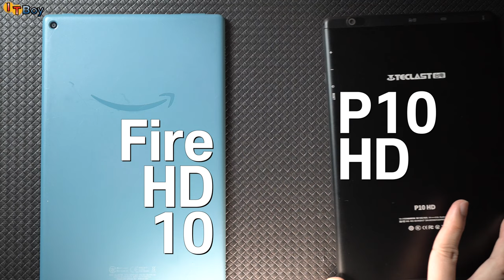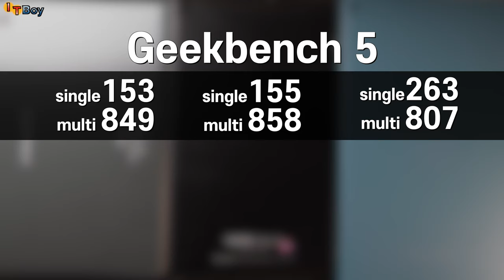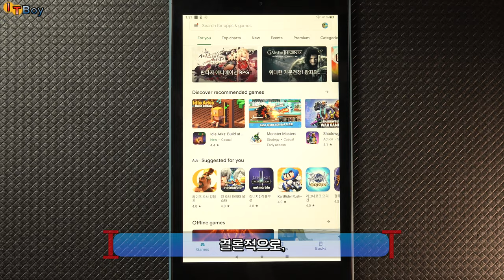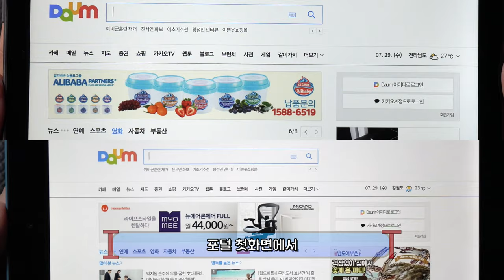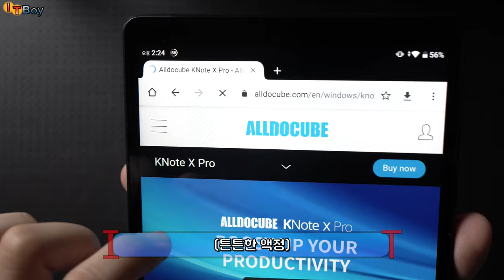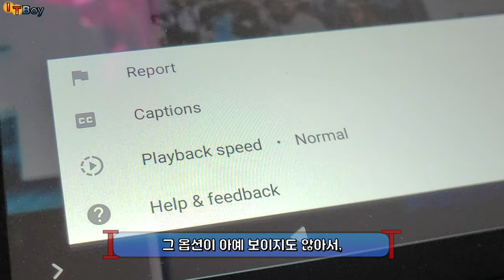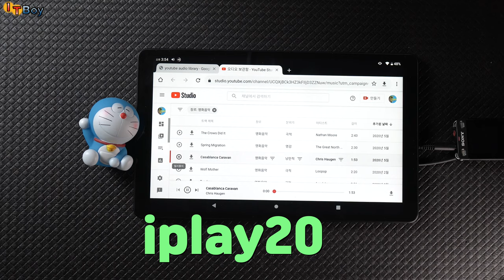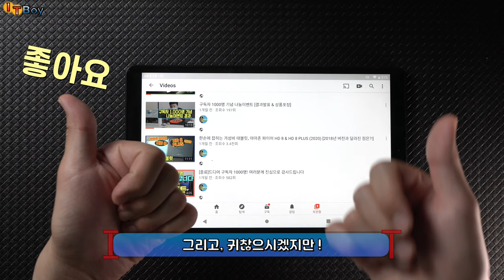10인치 가성비 태블릿, 최후의 승자는?! ::: P20HD, iplay20, Fire HD 10 :::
2020 하반기, 새롭게 출시된 태클라스트(Teclast) P20HD와 Alldocube iplay20.
기존 가성비 태블릿의 제왕인 아마존 Fire HD 10을 물리치고 최후의 승자가 될 수 있을까요?
여러분은 어떤 태블릿을 구입할 생각이신가요?!

[당신의 편의를 위한 타임라인_TIMELINE]
00:00 인트로, 리뷰의 목적
00:40 가성비의 핵심, 가격!
00:56 프로세서 성능
02:27 디스플레이 비교
04:31 무게, 외관, 그립감.
06:21 ‘빠떼리’
07:19 넷플릭스/유튜브 화질
08:18 [스피커] 음질 TEST
09:43 부가적인 기능!
10:29 마무으리.